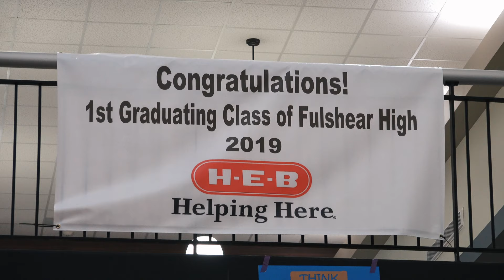Fulshear High School's First Graduating Class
Fulshear High School opened in the fall of 2016. Now, its first graduating class is preparing to leave Fulshear's halls and embark on their next chapter. Watch as these trailblazing seniors reflect on their time as Chargers.